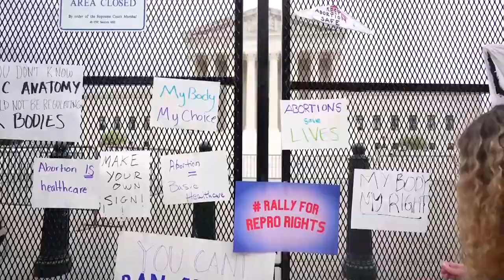Una valla de 2 metros rodea el Supremo de Estados Unidos tras las protestas del aborto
Una valla metálica de más de 2 metros de altura instalada por la policía rodea desde anoche el Tribunal Supremo de Estados Unidos, después de las protestas a favor y en contra del aborto que llevan días teniendo lugar frente a la corte.

¡Visítenos!